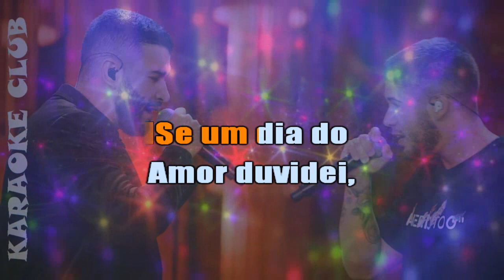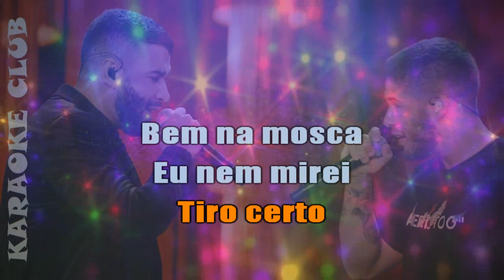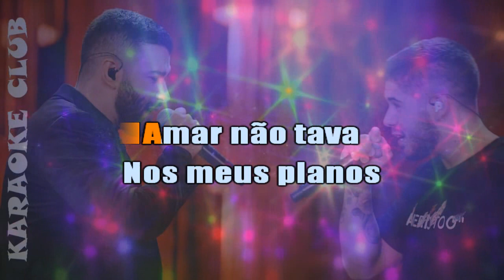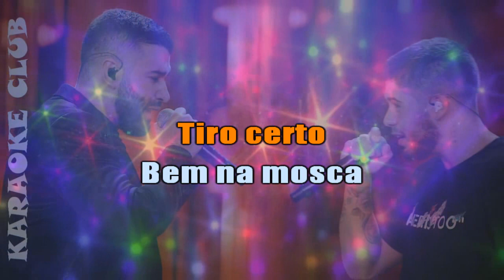ZÉ FELIPE E GUSTTAVO LIMA - TIRO CERTO ( KARAOKE )